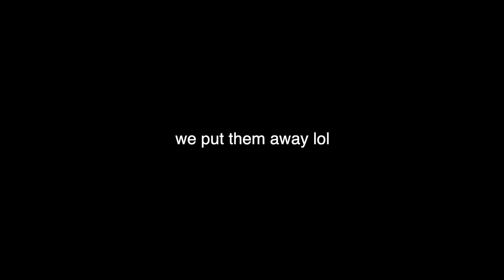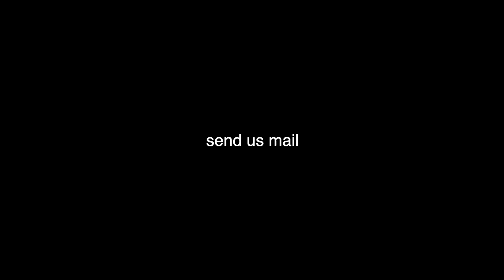APARTMENT TRICK SHOTS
Sachin teams up with the Maley Brothers to film a trick shot compilation. Chaos ensues.

Featuring:
Don't Wanna Sleep - Swif7